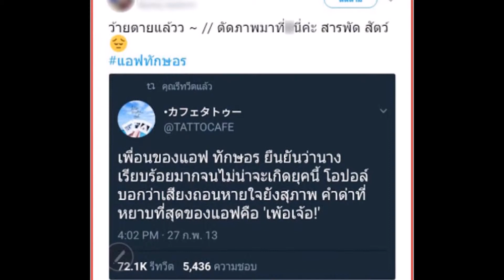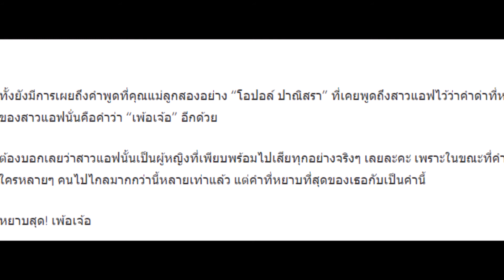สตั๊นแป๊บนะ!! โอปอล์ ปาณิสรา เผยคำด่าที่หยาบที่สุดของ แอฟ ทักษอร คือคำนี้ อกอีแป้นจะแตก!